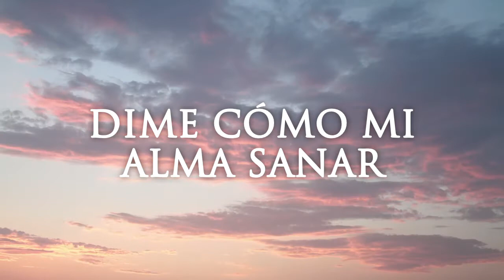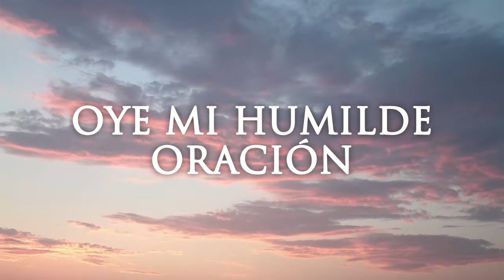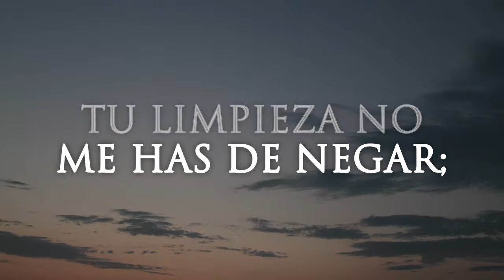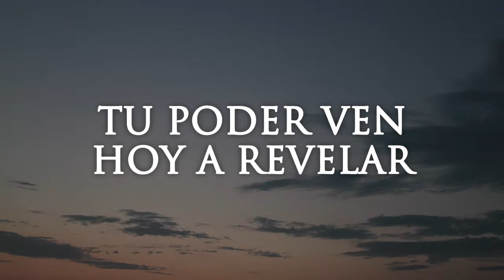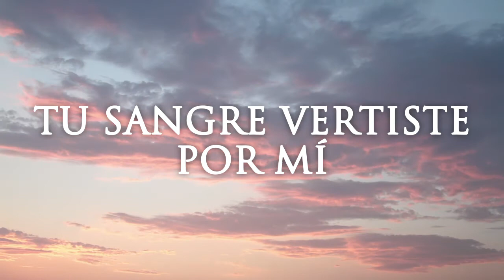Aleluya 102 "Hazme puro aquí"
HAZME PURO AQUÍ
(CD 9/12) (C. N° 225)

Dime cómo puro quedar
ante Cristo, quien todo lo ve:
dime cómo mi alma sanar
o escapar del pecado que odié.
¿Cómo lograré libertad
de este lazo vil en que caí?,
¿Cómo gozaré santidad
si el pecado es dueño de mí?

Coro:
Hazme puro aquí, hazme puro aquí;
lávame, te ruego Señor;
tu sangre vertiste por mí.
Cristo, ten de mí compasión,
De mi culpa, ven hoy, líbrame,
oye mi humilde oración,
con tu luz, oh, Señor, guíame.
¡Oh!, Jesús, amor sin igual.
tu limpieza no me has de negar;
dame tu poder celestial
y podré la victoria alcanzar.

Sé que tú me habrás de mostrar,
lo que, ciego, yo no pude ver;
desde ahora en mí morarás,
tal cual eres, Señor, quiero ser.
Tu amistad, así gozaré,
Tu poder ven hoy a revelar
y tu dulce rostro veré,
en tus sendas contento al andar.